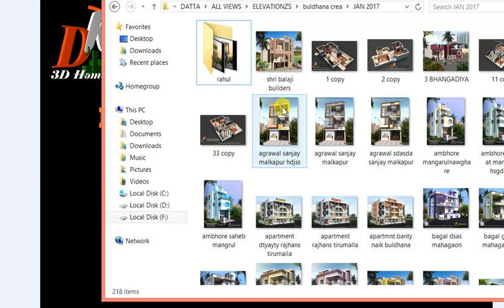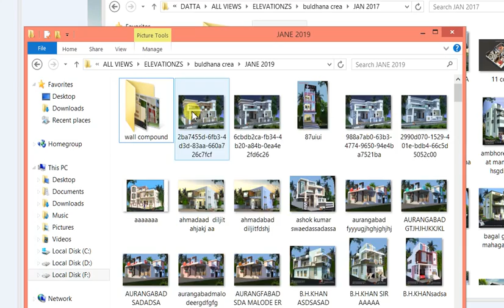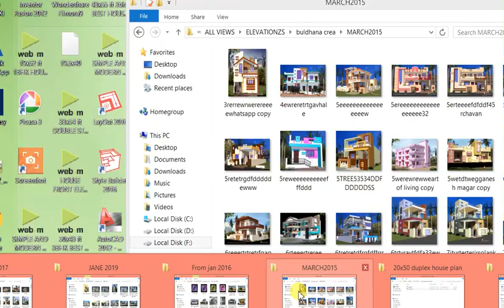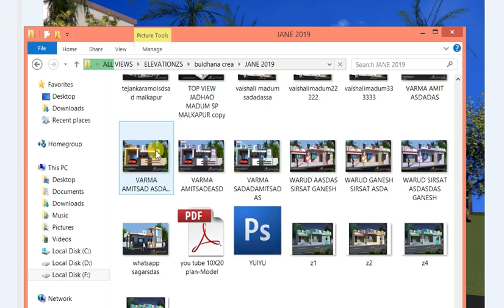100+INDIAN HOME DESIGNS,NEW HOUSE DESIGN ELEVATIONS,WITH BEST COLOR COMBINATIONS,MAKAN KE DESIGNS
100+INDIAN HOME DESIGNS,NEW HOUSE DESIGN ELEVATIONS,WITH BEST COLOR COMBINATIONS,MAKAN KE DESIGNS

Kayra Decor Imported Peony Pattern Rubber Paint Roller with Handle (7 inch, Blue/Red, 08)
Tied Ribbons Home Decor Hanging Lantern with Tealight Candle Set of 2 (White and Red)
SLB Works H780 220V 50Hz High Pressure Airless Wall Paint Spray Gun Pro Sprayer Machine
by SLB Works
Rishil World H780 220V 50Hz High Pressure Airless Wall Paint Spray Gun Pro Sprayer Machine
KRD Paint Tools for Wall Spray
Asian Paint Tractor Emulsion Wall Paint, 4L (White)
Febonic Crete one Seater Sofa (Light Blue)
Furny Santa Clara Four Seater Sectional Interchangeable Sofa (Grey)
SAF 'Flower Floral' Synthetic Painting (15 inch x 18 inch,SA1000016)
Handloomwala Beautiful Summer Heart 2 Piece Polyester Net Curtain - 7ft, Pink
DecorNation Corner Wall Mount Shelf Zigzag Shape (Walnut)